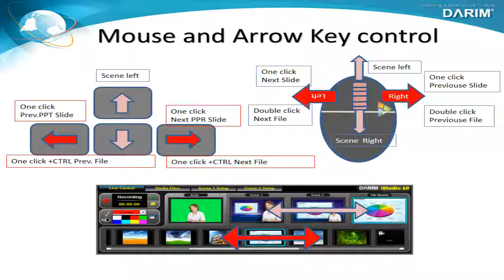eStudio Announced . PC Smart Broadcasting solution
eStudio is a personal Station where you can create own Studio in minites, create own cameras in your virtual Studio from a real cameras, and do all operation by your-self without any camera men, operator but your self.  It is so easily designed that all operation can be done in realtime.  All concepts are intelligently designed for novice peoples to make CNN style presentatoin from any place, any time, by any person.